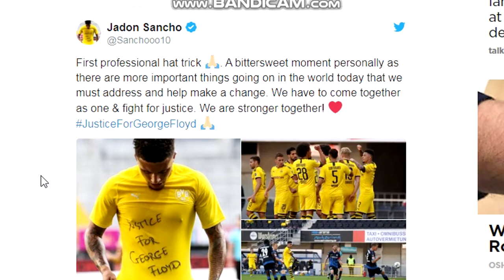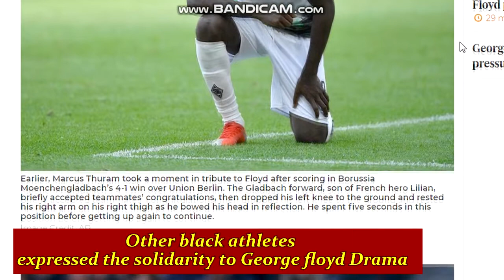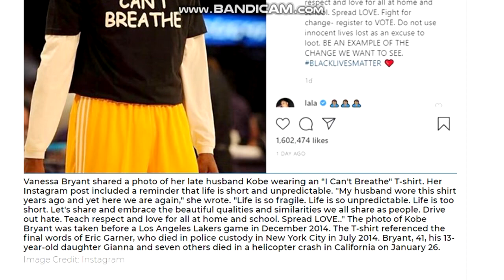Sancho Reveals "Justice for George Floyd" Message in Solidarity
jadon Sancho displayed message of solidarity with Black Lives Matter movement "Justice for George Floyd"